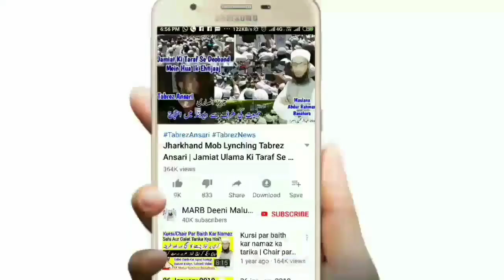Chand Grahan Ke Time Kaam Karna Kaisa Hai | Chandra Grahan And Pregnancy | Chandra Grahan 2020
Chand grahan mein kya karna nahi hai yani chand grahan ke time ghar ka kaam karna kaisa hai or chand grahan aur hamla aurat yani chandra grahan 10-11 January 2020 and pregnancy in islam new bayan by Mufti Abdur Rahman Banahara MARB Deeni Malumaat YouTube Channel

2⃣ WhatsApp Par Ham Se Judne Ke Liye Aap Apne WhatsApp Number Se Hamare WhatsApp Number Ko Apna Naam Aur Mukammal Adress Ke Saath Add Likh Kar SMS Send Karen,

3⃣ Koi Sawal Yani Masla Masaail Puchna Ho To Aap Comment Ke Zarya Puch Sakte Hain Ya Mufti Sahab Ke Number Par Call Kar Ke Puch Sakte Hain,

4⃣ Channel Ke Bare Mein Kuch Batana Ho Ya Aap Apni Video Dalna Chahte Hain To Rabta Kar Sakte Hain,